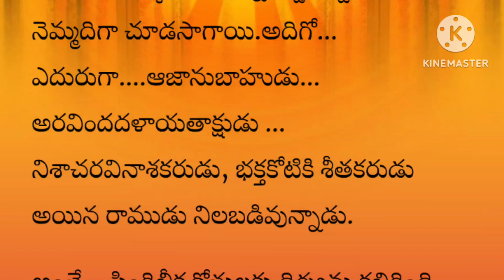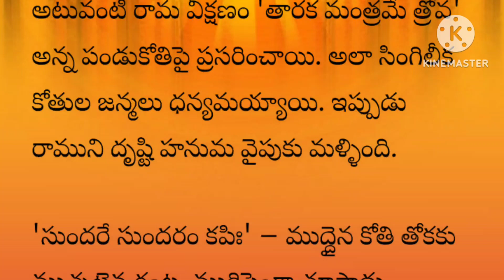హనుమంతుని తోకకు వేలాడే గంట వెనుక ఉన్న రహస్యం.అందరూ తెలుసుకోవలసిన అద్భుత కథ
our channel is about devotional songs

another videos also watch

Keep reading to learn why copyright our gadgets:

Dell Laptop
of the day: Dell 15 Laptop, Intel Core i3-1115G4, 8GB/1TB + 256GB SSD/15.6" (39.62cm) FHD with Comfort View Mobile Connect/Windows 11 + MSO'21/15 Month McAfee/Spill-Resistant Keyboard/Carbon/ 1.69kg

mobile phone Samsung
Samsung Galaxy M34 5G (Midnight Blue, 6GB, 128GB Storage) | 120Hz sAMOLED Display | 50MP Triple No Shake Cam | 6000 mAh Battery | 12GB RAM with RAM Plus | Android 13 | Without Charger

selfie stick: we cool
Deal of the day: WeCool S2 Bluetooth Extendable Selfie Stick with Wireless Remote, 108 Cms Long Selfie Stick, Detachable Mobile Holder, Adjustable, Compatible for iPhone/OnePlus/Samsung/Vivo/Oppo and All Smartphone Facebook